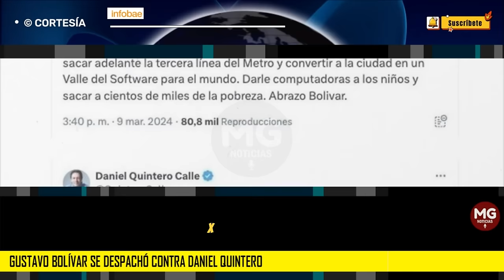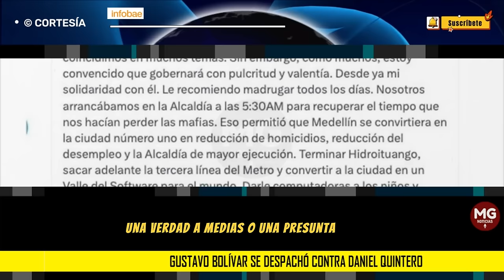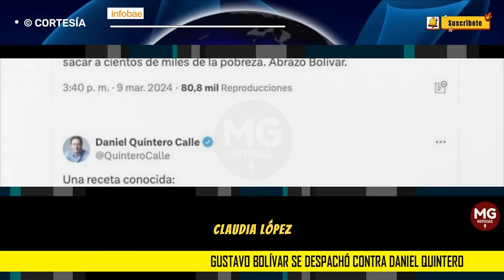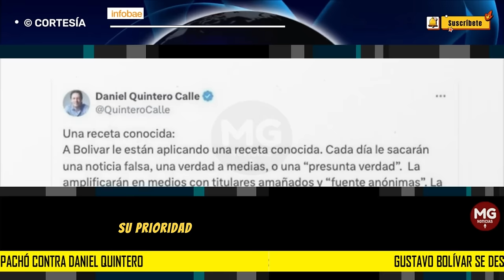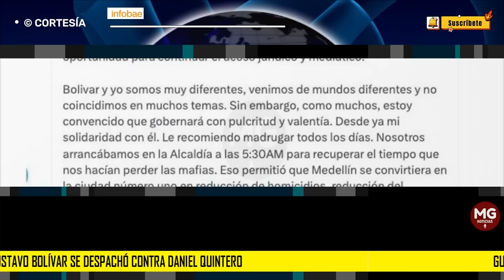FUEGO AMIGO EN EL PACTO HISTÓRICO 🟢 Gustavo Bolívar se despachó contra Daniel Quintero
Gustavo Bolívar se despachó contra Daniel Quintero por haber rechazado el DPS: “Es una falta de lealtad con el presidente”
El nuevo director del organismo del Estado, que tendrá un presupuesto de más de 10 billones de pesos, se refirió a la decisión del exalcalde de Medellín de no aceptar el cargo que le habría ofrecido Gustavo Petro
INFOBAE